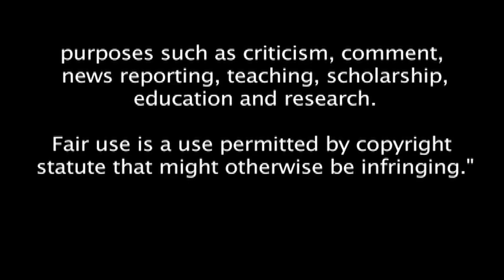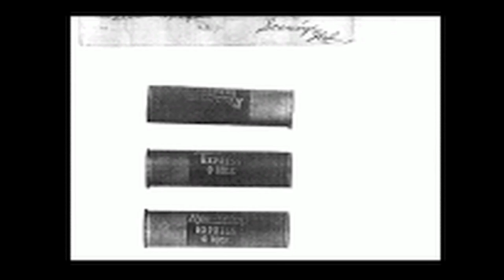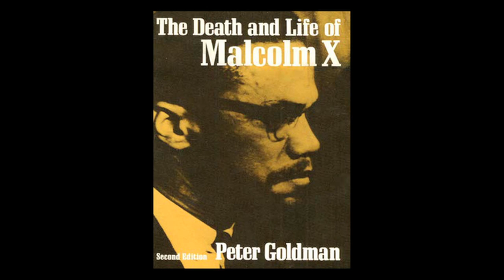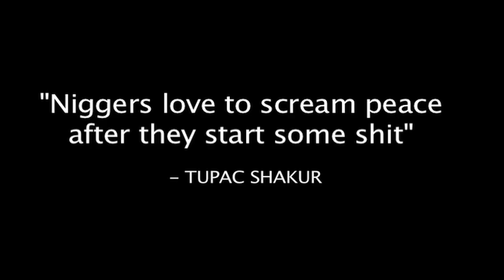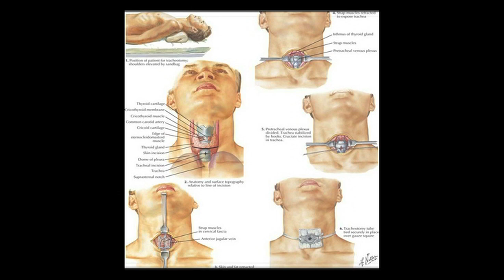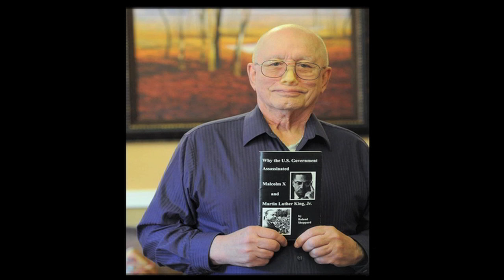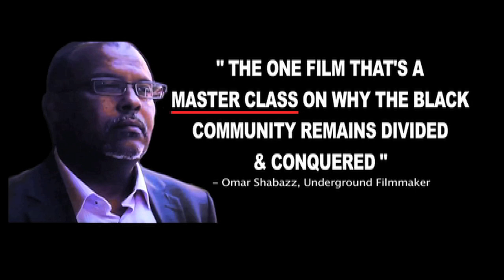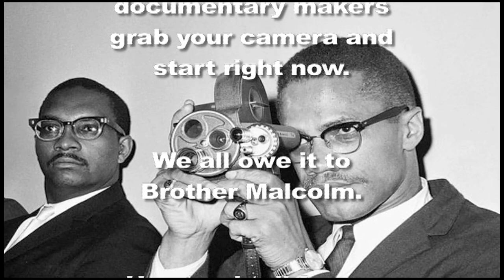FILM REVIEW EXTENDED VERSION: WHO KILLED MALCOLM X?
This upload is not intended for kids or children. It's intended for adults.